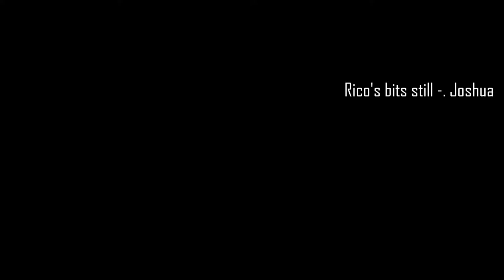Dear Summer 1 (Joshua’s Honey)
Dear Summer is a three-part drama based on the journey of 4 friends, a team, a crew, a squad. We follow the squad on a devastating 3-part drama, where their loyalty to each other will be tested. Money, Drugs, and Love will test their bonds to the limit.  Will they endure? Will they all survive? Pull up a chair and Keep fire!

Meet the crew, everyone is different but home is where crew is. These 4 college students are used to getting into trouble and fights, but that’s it. No Drugs, No Robbery, No Crime. Their main enemy is Rico, who goes to the same college but lives in a different ends. But they keep Rico's crew on lock.

In this episode Joshua has a date. But doesn’t exactly go to plan…

This is NWP’s first 3-part drama, we wanted to experiment with different editing effects and camera shots. Unfortunately trying to capture all of that we forgot to focus on the sound so unfortunately in some of the scenes there’s a fuzzy sound. Sorry!

Big Thanks to @Wretch32 for letting me use his songs off the Young Fire, Old Flame Mixtape!

Track list of songs used in this short film can be found below:
Dear Summer – Wretch32 & Avelino ft EMO & Bobii Lewis
Marathon Girl - Wretch32 & Avelino ft Fuse ODG & Yungen
Gift To You - Wretch32 & Avelino ft Moelogo
Young Fire, Old Flame - Wretch32 & Avelino